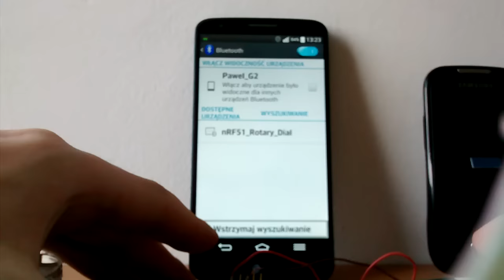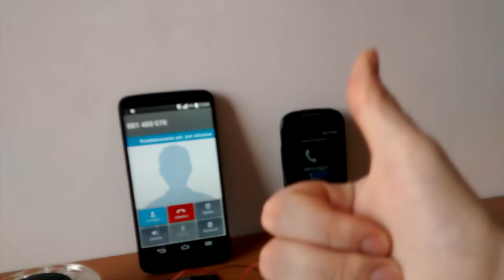Hipster phone - bluetooth rotary dial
A new invention - must-have for every hipster.